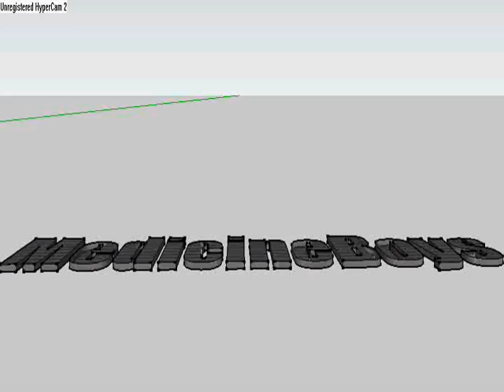Pain After Surgery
A lecture i did long ago.
Shortened and cut some parts.